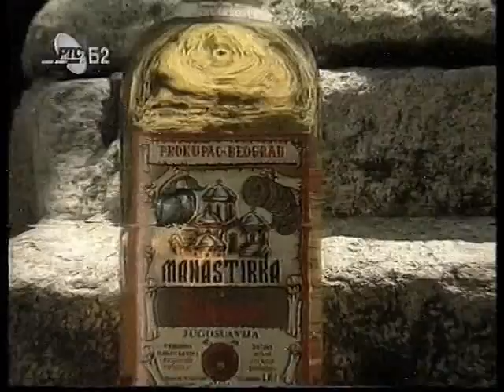RTS Beograd 2 - reklame, decembar 1994. (1. deo)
1. "UFA Media" Beograd
2. Pivo "Pils Light" ("Apatinska pivara" Apatin)
3. "Vojvođanska banka" Novi Sad
4. Restoran "BASK" Beograd
5. Akcionarsko društvo "Robne kuće Beograd" Beograd
6. Pinot Blanc ("Navip" Zemun)
7. Konditorski proizvodi (Korporacija "VIK" Vršac - "Beovik" Beograd)
8. "J&B Company" Kragujevac
9. "C market" Beograd
10. Rashladne kule ("TVM" Beograd)
11. Rakija "Manastirka" ("Prokupac" Beograd)
12. Sokovi ("Novosadska mlekara" Novi Sad)
13. "EuroSport" Beograd
14. "Minel - Schréder" Beograd
15. "Borverk" Lajkovac
16. Časopis "Super sport magazin"
17. "Panter" Beograd
18. Prozori i vrata ("Novi dom" Banja Koviljača)
19. Vino "Royal" ("Navip" Zemun)
20. Nameštaj ("Compo" Svilajnac)
21. Žvakaća guma "Žvazbuka u tubi" ("Paraćinka" Paraćin)
22. Društveno preduzeće, fabrika filtera "FRAD" Aleksinac
23. Mineralna voda "Knjaz Miloš" ("Bukovička Banja" Aranđelovac)
24. Robna kuća tepiha "Drvotex - Diana" Stara Pazova
25. Aeroflot - predstavništvo Beograd
26. Fabrika čokoladnih proizvoda "Čokolend" Paraćin
27. Karlovački rizling ("Navip" Zemun)
28. Gume ("Trayal" Kruševac)
29. "Prizma" Kragujevac
30. "Tehnohemija" Beograd